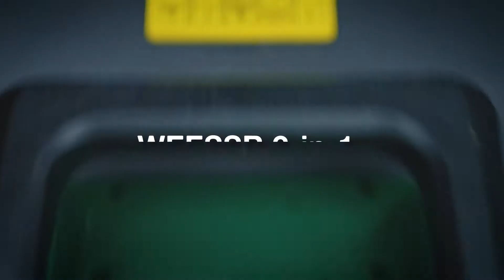Dean Mowers - Webb 2 in 1 Scarifier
Webb Electric 2 in 1 Scarifier and Lawn Raker, available at Dean Mowers.